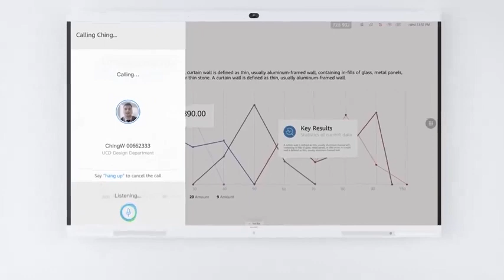HUAWEI IdeaHub Collabrate with Intelligence